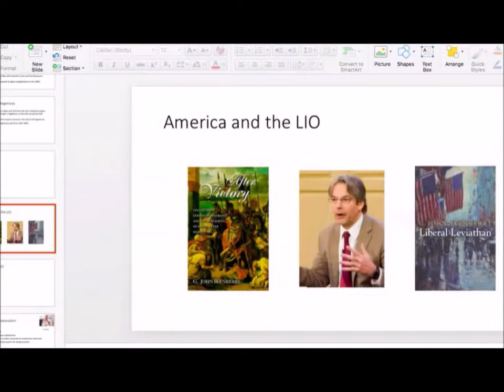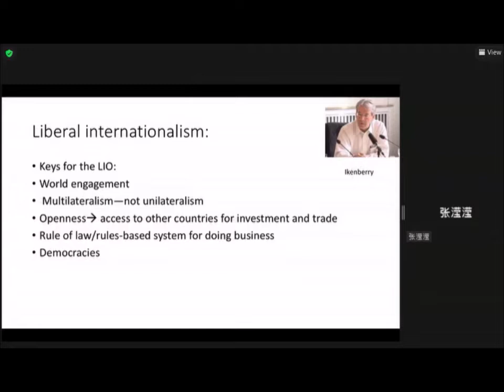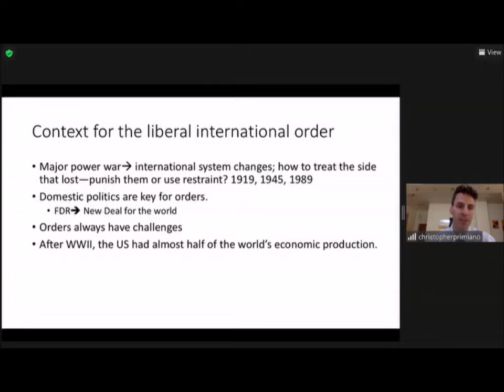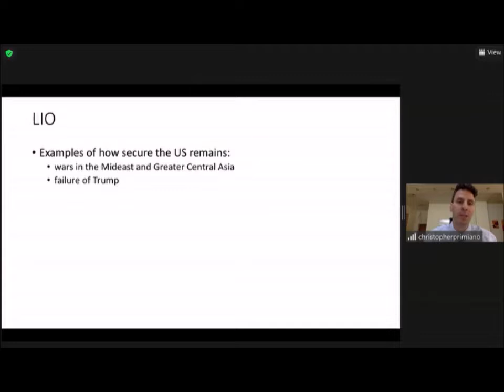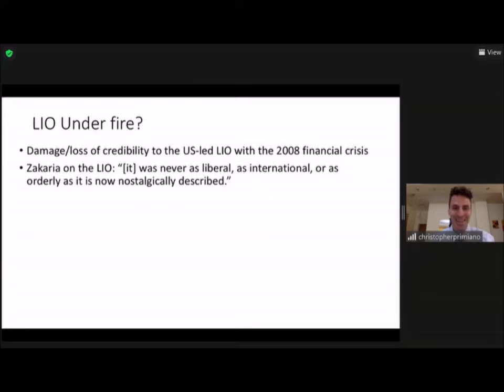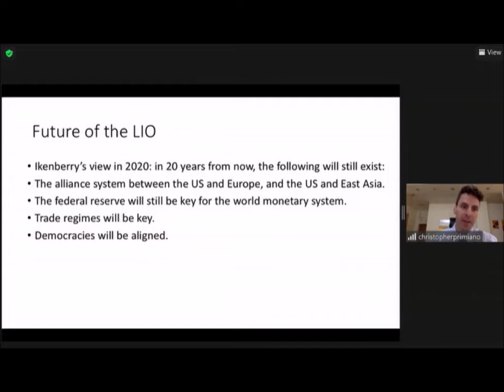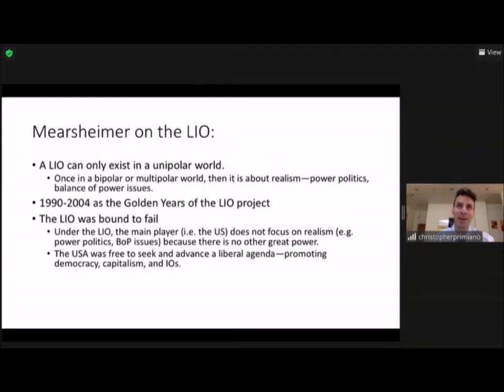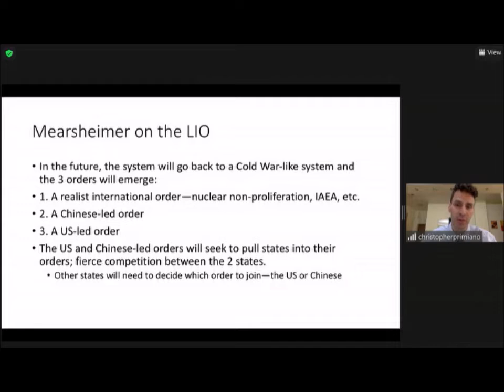America and the Liberal International Order (LIO) - with Christopher Primiano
Public lecture by CCASC's director Dr. Christopher Primiano,
from ECNU - KIMEP University joint lecture series.